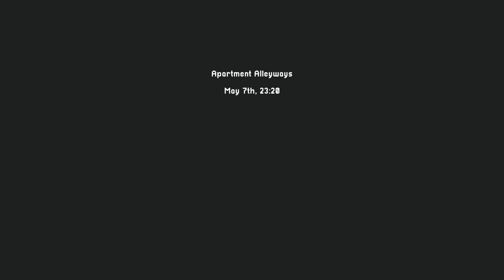Intravenous 2 Apartment Alleyways in 1:16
Intravenous 2 Level Run "Apartment Alleyways" in 1min 16sec